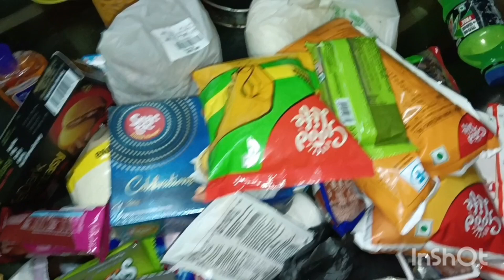dailyvlog ..kio eman din video dia nasilu moi😞😞..aji finally daily vlog